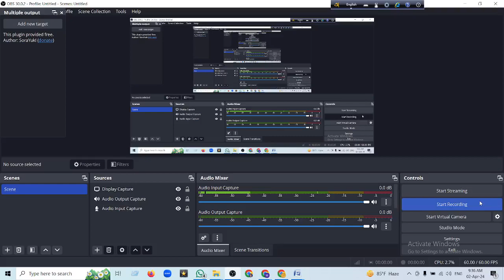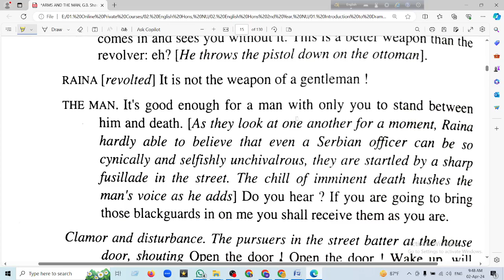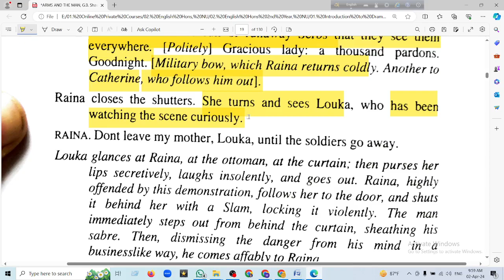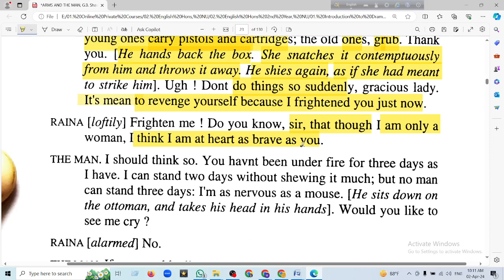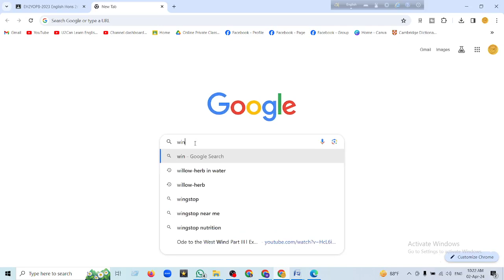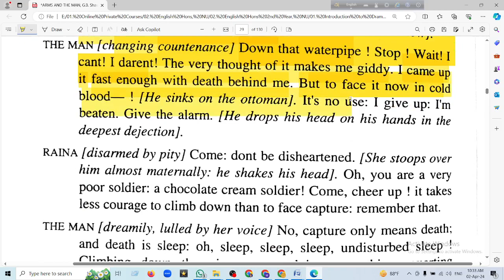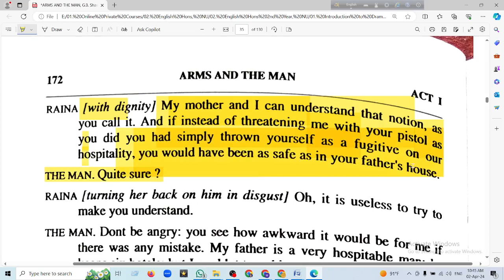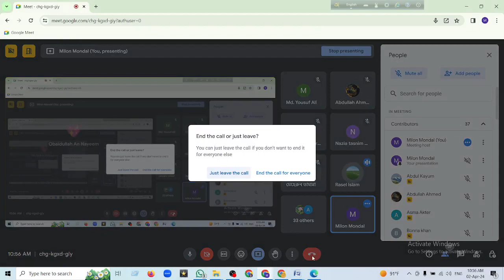Live Class - 51।। Arms and the Man by G. B. Shaw: Reading Text - Lecture 02 ।। Introduction to Drama